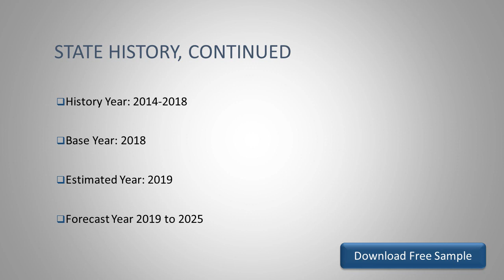Non Latex Rubber Bands Market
In this study, 2018 has been considered as the base year and 2019 to 2025 as the forecast period to estimate the market size for Non-Latex Rubber Bands.This report researches the worldwide Non-Latex Rubber Bands market size (value, capacity, production and consumption) in key regions like United States, Europe, Asia Pacific (China, Japan) and other regions.